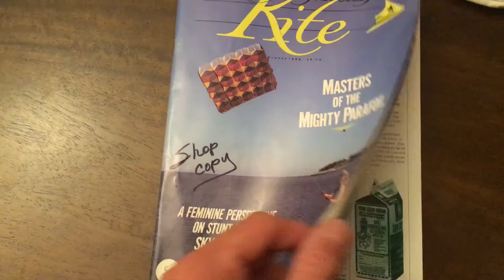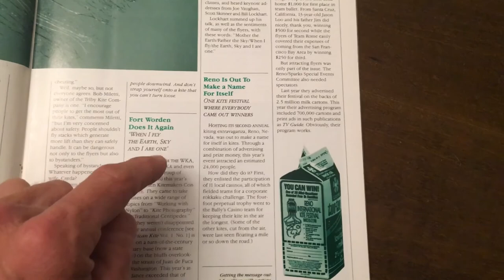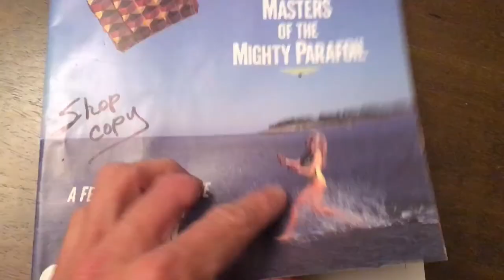WGK 37 - Sunday Fly Day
Its a beautiful Sunday in Treasure Island Florida, and your invited! Join me for some flying and another article from an old kite magazine.

Links: